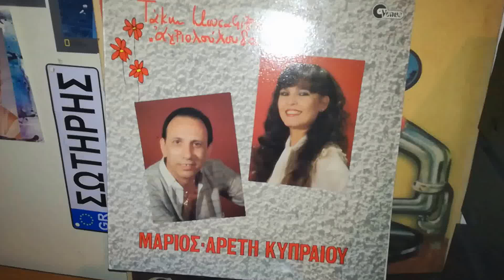Θα θελα αποψε-ΚΥΠΡΑΙΟΥ ΑΡΕΤΗ (Maverick)